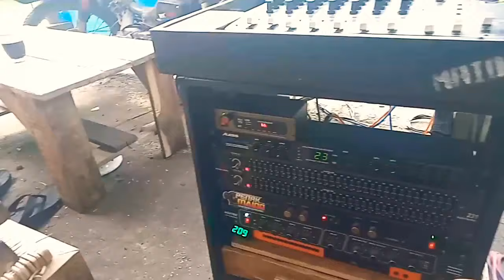Cek Sound Belakang Rumah cuman Pakai 10A Suara Mantab. PENAK MAIDO Mas Doni